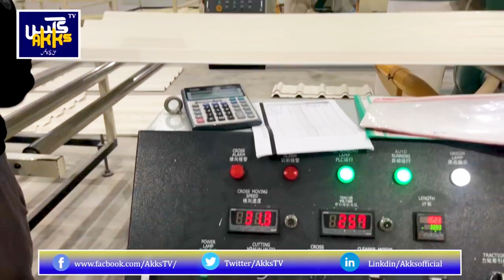How Can Build In Low Prices Houses And Factory In Pakistan | Gondal Group of Industries | Akks TV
Contact The Chairman Gondal Group Of Industry Al-haj Muhammad Afzal Gondal
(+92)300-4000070